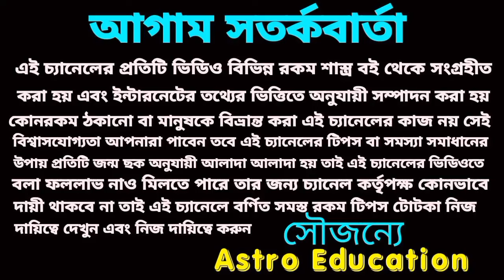21 October 2024 আগামীকাল এই পাঁচটি রাশির লটারি প্রাপ্তি নিশ্চিত হতে চলেছে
আগামীকাল এই পাঁচটি রাশির হঠাৎ অর্থপ্রাপ্তি নিশ্চিত হতে চলেছে।